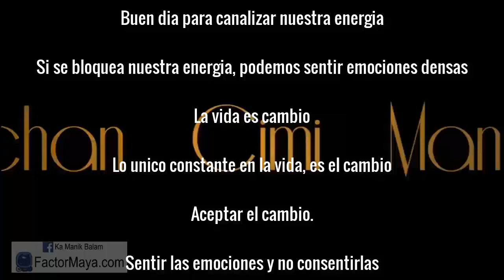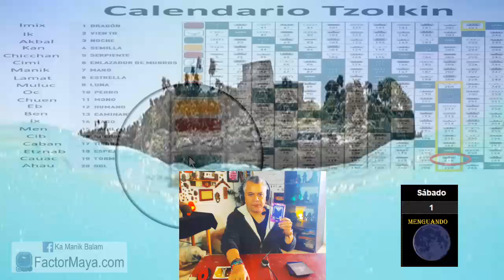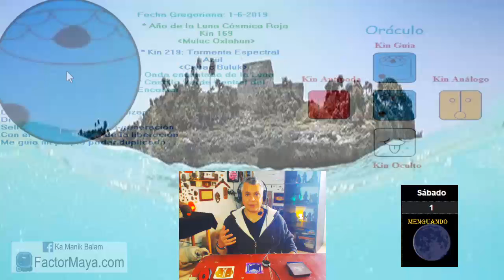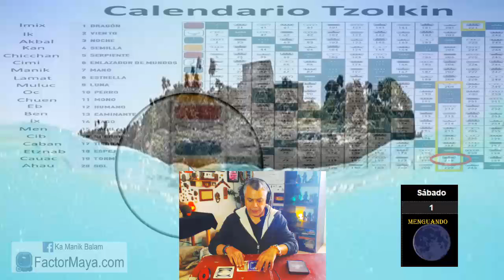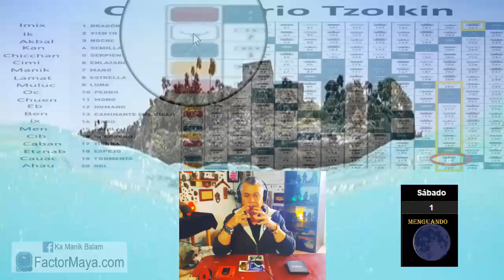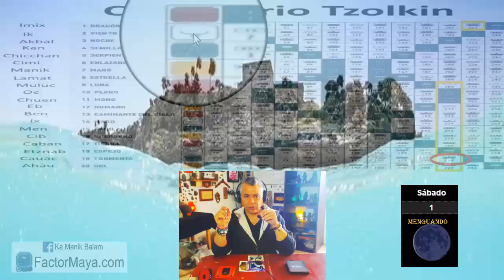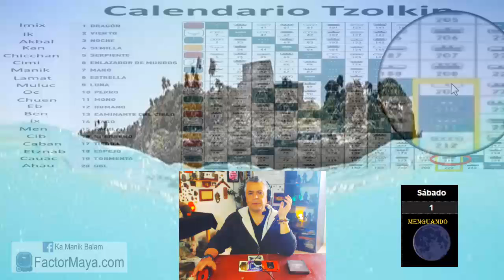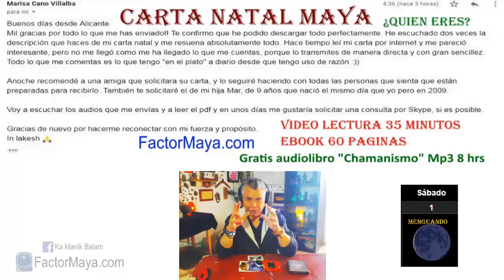Sabiduria Maya “Tzolkin”. Sabado 1 Junio 2019. “Tormenta Espectral”. Kin 219. FactorMaya.com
Canalizar nuestra energia en actividades físicas o artisiticas.
Aceptar el cambio.
El cambio no produce dolor, es la resistencia al cambio.
Lo único constante en la vida, es el cambio.
Sentir las emociones y no consentirlas.
Perdonar, sin perdón no hay sanación.

Gratitud infinita!